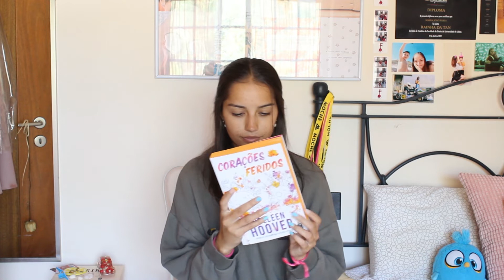haul de livros de outono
alô! o vídeo de hoje é um book haul/unboxing (e depois disto fico sem comprar livros até ao fim do ano). espero que gostem!

sc: 1592